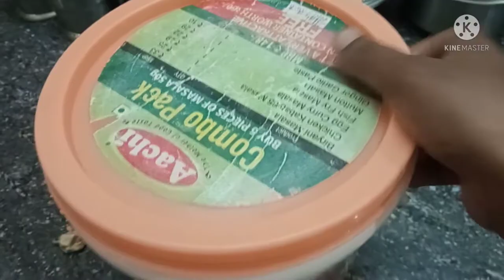வெயில் காலத்தில் இது மாதிரி ஒரு முறை சேமித்து வைங்க 👍வருடம் முழுவதும் use👍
How to make moor milagai recipe in tamil#

oorukaai milagai recipe in tamil#

milagai vathal recipe in tamil